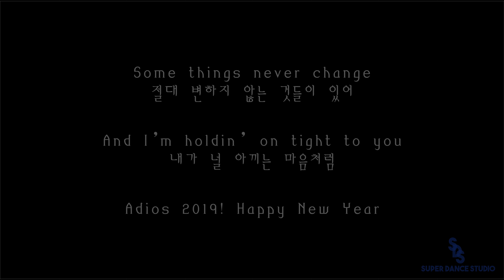전주 댄스 학원 [그레이스 댄스 스튜디오] : 팝핀반 수업 영상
그레이스 댄스 스튜디오

매주
화  오후반 8~10시
진행되고 있는 팝핀 클래스에서
진행된 수업 루틴 입니다

그레이스 댄스 스튜디오에서 멋진 춤 배워보아요

카카오톡 sexyddeng